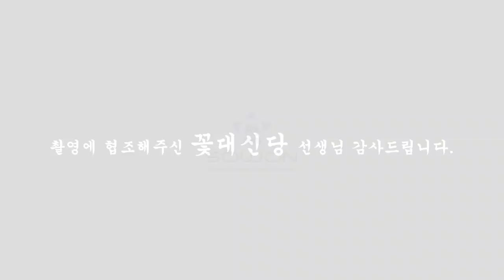(일산용한점집)언론에서 절대 알려주지않는 손흥민의 비밀!!